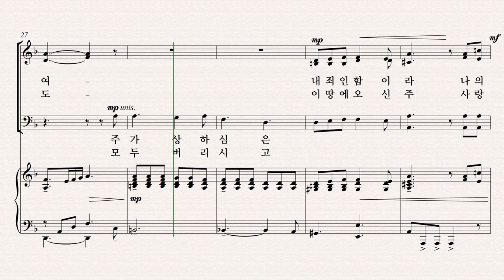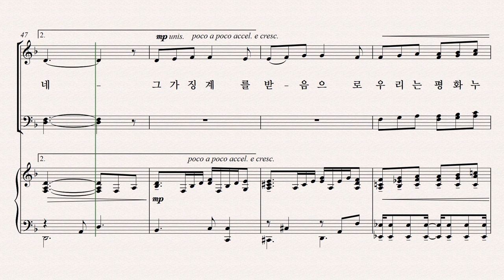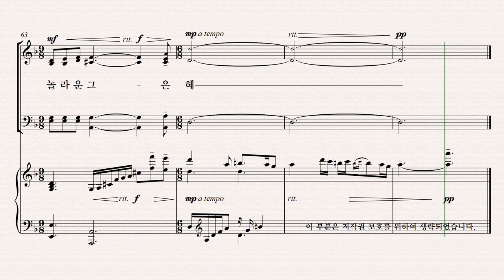[유빌라테] 유빌라테 명품성가 36집 파트연습 '갈보리 언덕, 그 십자가' - Soprano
유빌라테 명품성가 36집 파트연습 '갈보리 언덕, 그 십자가' - Soprano